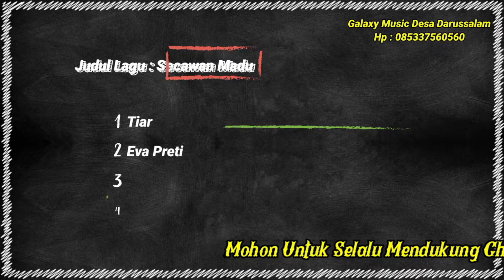Dangdut Speed Secawan Madu Cover All Artis Galaxy Music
Galaxy Music Live Desa Sondosia Dusun Pali